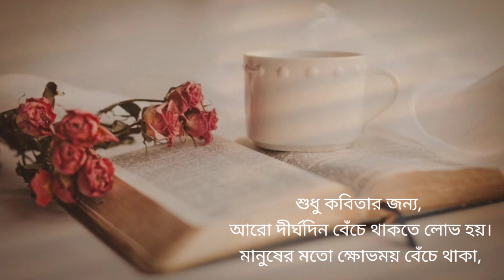শুধু কবিতার জন্য। সুনীল গঙ্গোপাধ্যায়। Sudhu Kobitar Jonno।Sunil Gangopadhyay।BanglaKobitaAbritti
নমস্কার আমি পিউ। আমার channel এ আপনাদের স্বাগত।
আজকের কবিতা 'শুধু কবিতার জন্য', কবি সুনীল গঙ্গোপাধ্যায়

কবিতা: শুধু কবিতার জন্য
কবি সুনীল গঙ্গোপাধ্যায়
কন্ঠ: পিউ কর্মকার
Amar Kantho (আমার কন্ঠ)

Poem: Sudhu Kobitar Jonno
Poet: Sunil Gangopadhyay
Voice: Piu Karmakar

আপনাদের ভালোবাসা এবং সহযোগিতা আমার একান্ত কাম্য 🙏

Sunil Gangopadhyay
Sudhu Kobitar Jonno
Sunil Gangopadhyay er kobita Sudhu Kobitar Jonno
Bangla Kobita
Kobita with lyrics
Kobita with music
female voice
poem of Sunil Gangopadhyay
Bangla kobita
kobita abritti